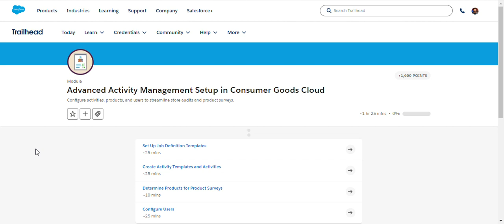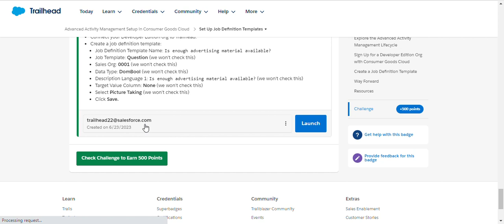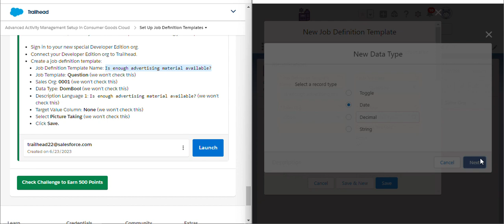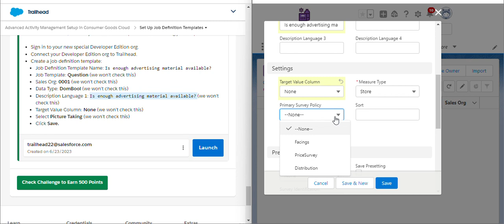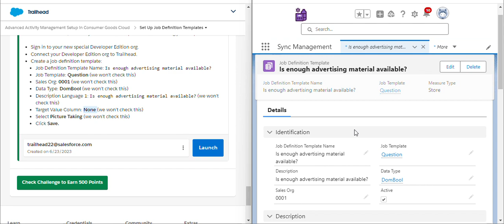Advanced Activity Management Setup in Consumer Goods Cloud | Salesforce Trailhead | Challenge 1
Module: Advanced Activity Management Setup in Consumer Goods Cloud
Configure activities, products, and users to streamline store audits and product surveys.
Unit-1: Set Up Job Definition Templates
Solution of Salesforce Trailhead - Set Up Job Definition Templates

salesforce
salesforce developer
salesforce crm
salesforce cpq
salesforce intergation
salesforce trailhead

trailhead salesforce
trailhead